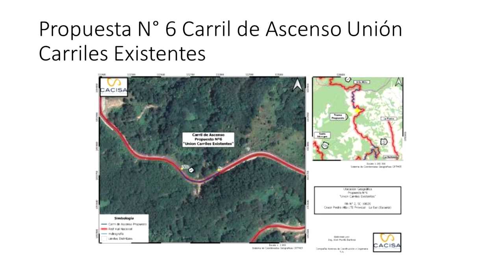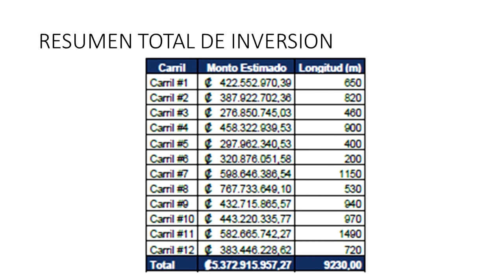GAT Pérez Zeledón propone construir carriles de ascenso al Cerro de la Muerte